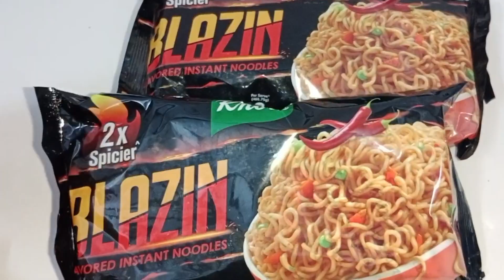Knorr BLAZIN 2X Spicy noodles shah food diaries |review & tasty|full spicy 🥵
KNORR BLAZIN 2X spicy noodles 🤤 review & tasty full spicy 🥵